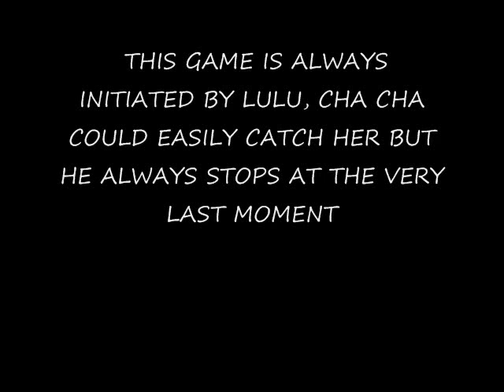MLB Capo Di Capo and Lulu 11-10-2010.wmv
Our buckskin Morgan stallion, MLB Capo Di Capo a.k.a. "ChaCha" playing with his buddy Lulu our beautiful 3 yr old Doberman.
Lulu loves to run with the horses and always wants them to chase her...it should be said that ChaCha has never "caught" Lulu although I am sure he could do so if he truly wanted to...